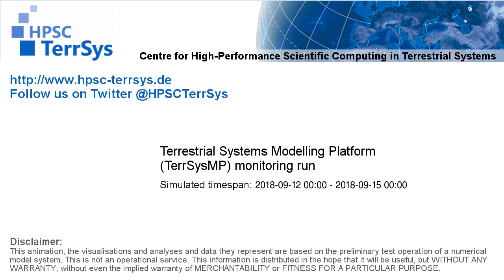TerrSysMP monitoring run 2018-09-12 - water table depth change - Europe (72h)